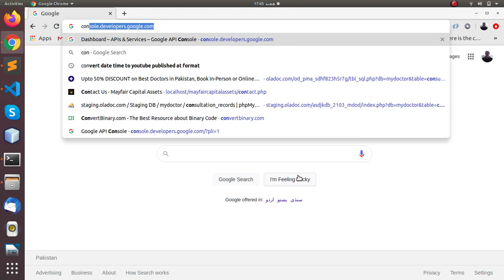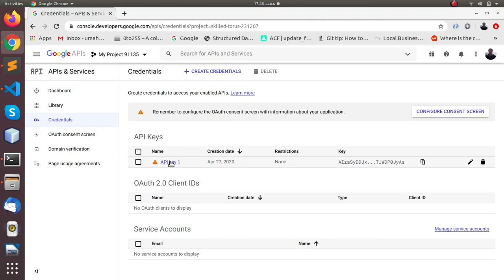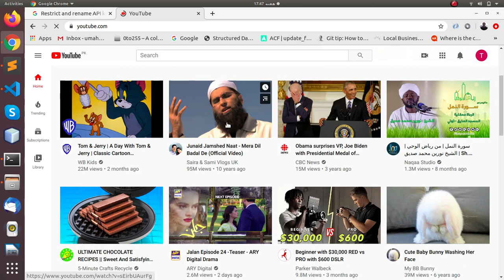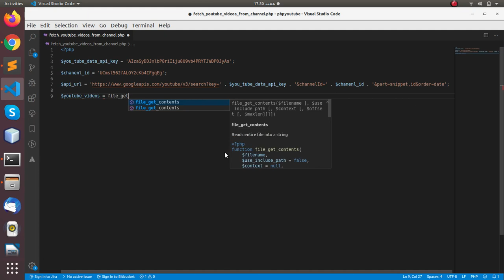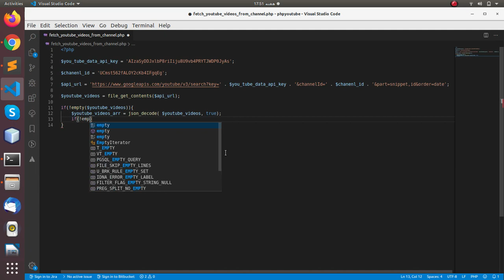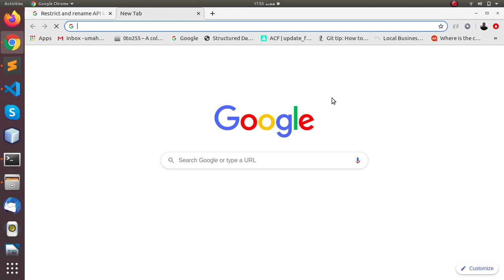PHP - Youtube Data API - Fetching videos from YouTube Channel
In this video you will learn how to fetch youtube videos from youtube channel using YouTube Data API.
If you have any questions or need professional help.